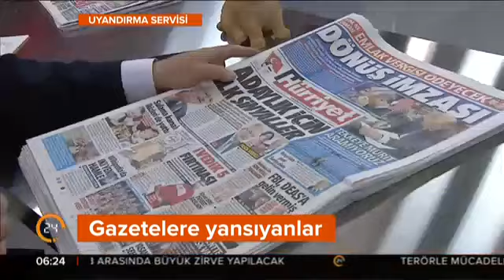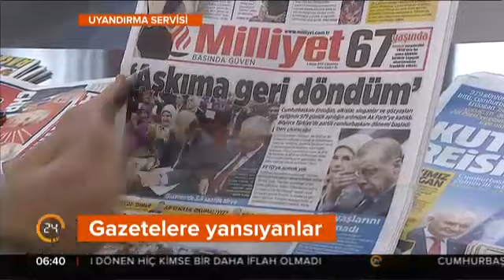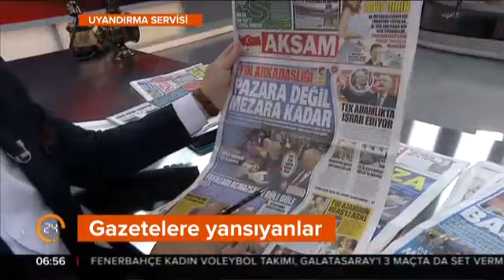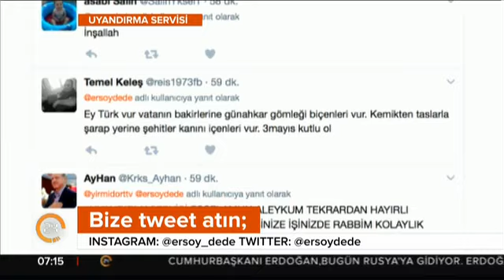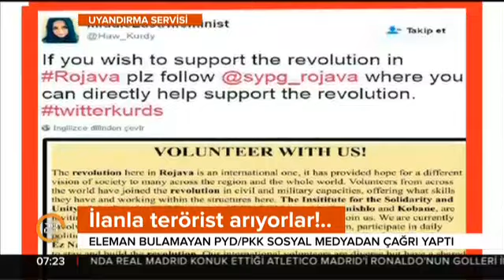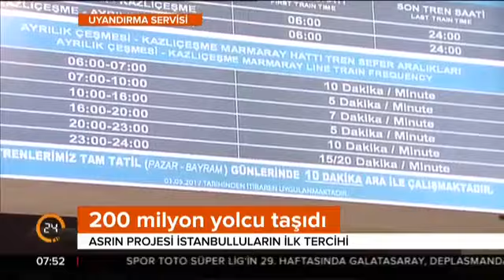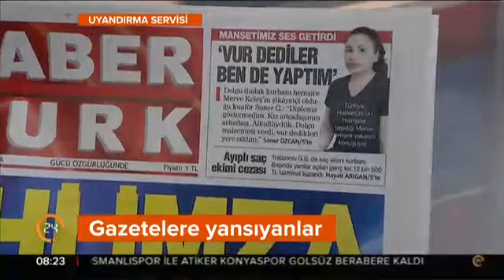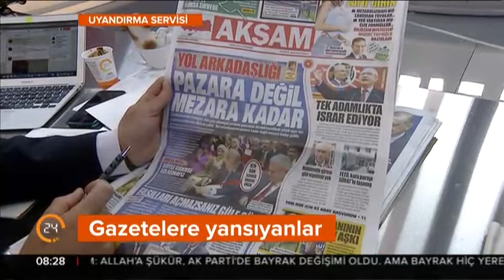Uyandırma Servisi (03.05.2017)